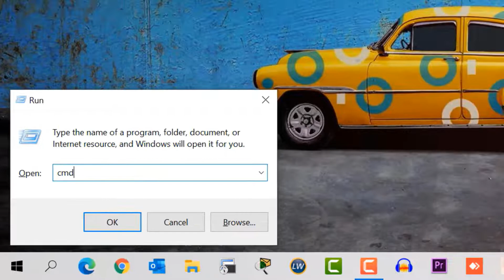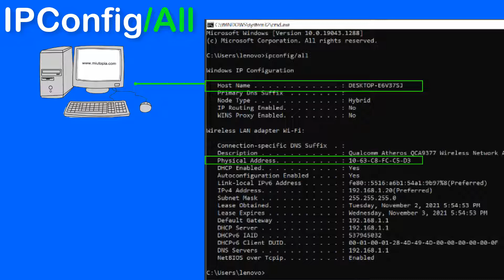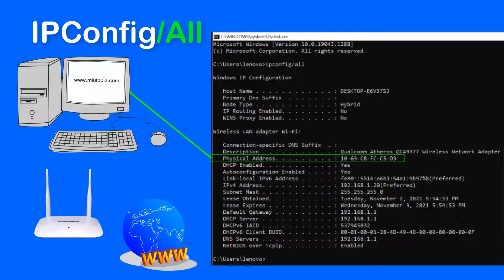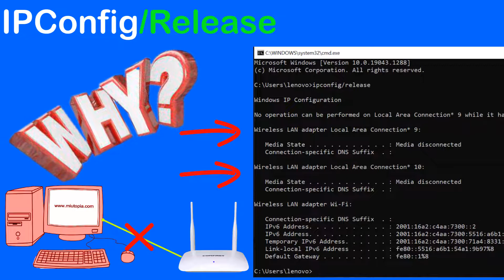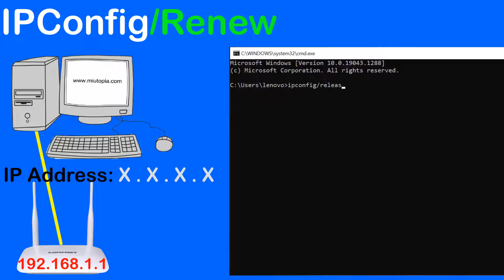Basic Networking Commands (Video 2) Ipconfig Subcommands Explained - How to Find & Renew IP Address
Hello Friends, In this 2nd Part of video tutorial I'm practically show you, How to use IPCONFIG Subcommands and what information we get from IPconfig/All, IPconfig/Release and IPconfig/Renew commands.

Ipconfig Subcommands /ALL, /Release & /Renew commands displays the TCP/IP network configuration of the network adapters on a windows computer.

It show us device Layer 2 and Layer 3 information including IP address, Subnet mask, Default gateway, Physical (MAC) Address, DHCP Lease info and many other information.

This command show us Layer 2 & Layer 3 Information as per OSI Model, Layer 2 means Data Link Layer and Layer 3 mean Network Layer.

Basic Networking Commands
Ipconfig Subcommands Explained
ipconfig command,
ip conflict,
ip conflict problem solution,
network troubleshooting commands,
release and renewing ip addres,
release ip address,
release ip address windows 10,
release and renew ip address windows 10,
reset ip address,
how to renew ip address,
how to release ip address in cmd,
how to release ip from cmd,
ip,
renew ip address,
ipconfig release renew,
using ipconfig for network troubleshooting,
network commands for troubleshooting,
ipconfig,
tracert,
ping